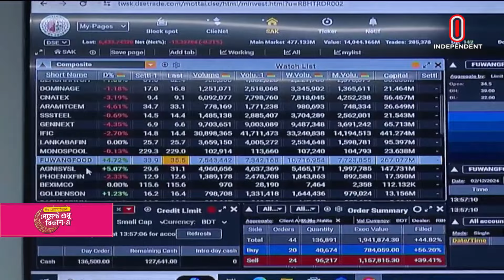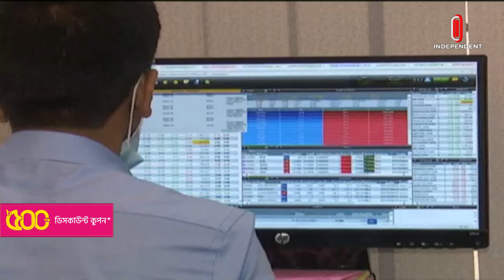ব্যাংক ঋণের সুদ হার বাড়ায় মার্জিনে সুদ দিতে হচ্ছে ১৬ শতাংশ পর্যন্ত | Stock Market Margin Loan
পুঁজিবাজারে মার্জিন ঋণ নিয়ে বিপাকে পড়েছেন সাধারণ বিনিয়োগকারীরা। ব্যাংক ঋণের সুদ হার বাড়ায় মার্জিনে সুদ দিতে হচ্ছে ১৬ শতাংশ পর্যন্ত। বিশ্লেষকরা বলছেন, দীর্ঘমেয়াদে মার্জিন ঋণ বাজারের জন্য বড় ধরনের ঝুঁকি তৈরি করছে। তাই ক্ষুদ্র বিনিয়োগকারীদের এ ঋণ এড়িয়ে চলার পরামর্শ তাদের।

Common investors are in trouble with margin loans in the capital market. Bank increases the interest rate of the loan and has to pay interest on the margin up to 16 percent. Analysts say margin loans pose a major risk to the market in the long term. So small investors are advised to avoid this loan.